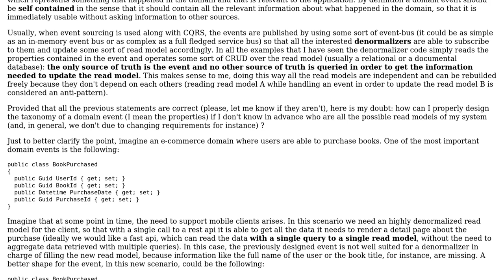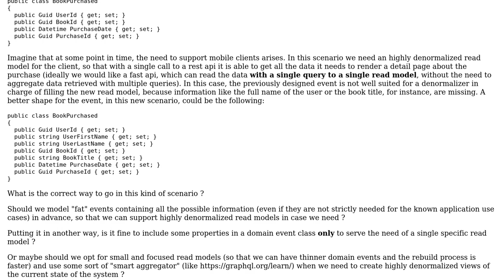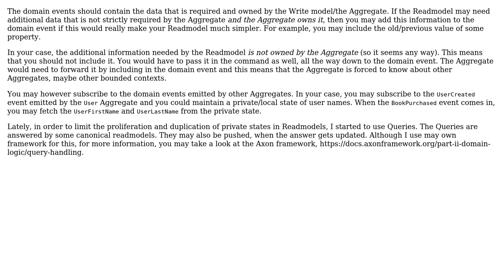How to model domain events so that the denormalizers can fill highly denormalized read models?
Software Engineering: How to model domain events so that the denormalizers can fill highly denormalized read models?

With thanks & praise to God, and with thanks to the many people who have made this project possible! | Content (except music & images) licensed under CC BY-SA | Music | Images & others | With thanks to user Enrico Massone user Constantin Galbenu and the Stack Exchange Network Trademarks are property of their respective owners. You are responsible for your own actions.